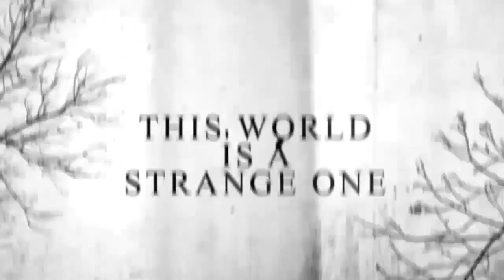"My Worst Nightmare Lived in Our Barn" | 6 TERRIFYING True Stories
Scary Cryptid Sightings, Real Ghost Stories, and Terribly Haunted Houses!

🌲CREDITS🌲
Most Background Music by CO.AG

1. ROAD TO NOWHERE FROM DISSOLVED_FATALE 0:33
2. BUS STOP VISITOR FROM EASON'S MOM 6:27
3. THING IN THE BARN FROM SEENOEVIL18 8:06
4. BIG HORN MONSTER FROM REXY 12:45
5. THING IN THE BUSHES FROM SVETOSLAV 20:14
6. WHY IS MY BED SHAKING FROM SADAKO 1580 22:46